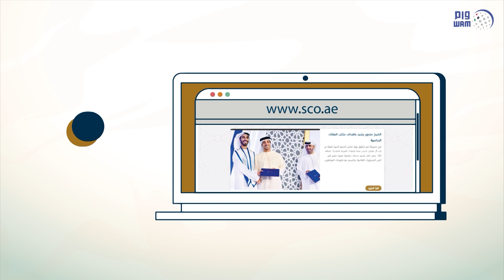"مكتب البعثات الدراسية" ينظم لقاء تعريفيا افتراضيا بحضور 2250 طالبا وطالبة